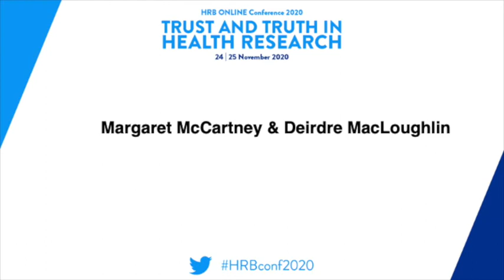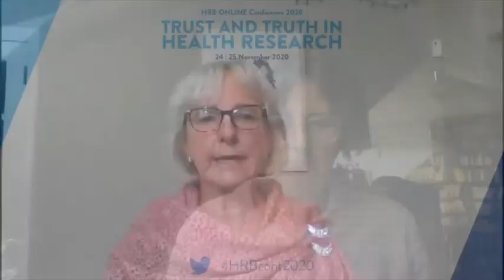HRBConf2020 - Margaret McCartney & Deirdre MacLoughlin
'Dare to know - Stakeholder collaboration in finding the truth in conflicting science'